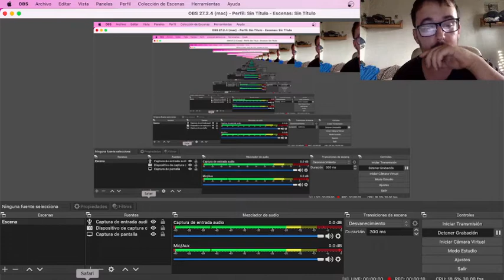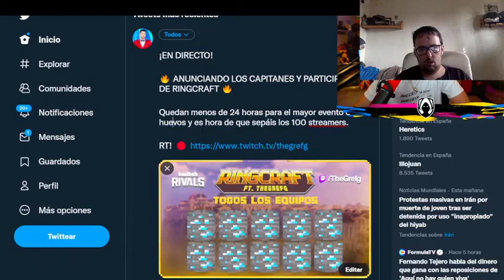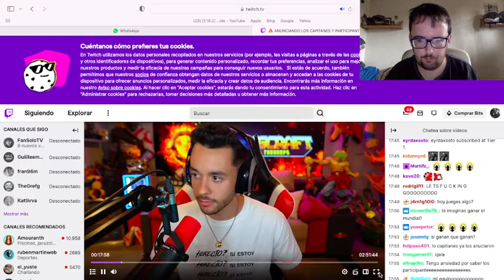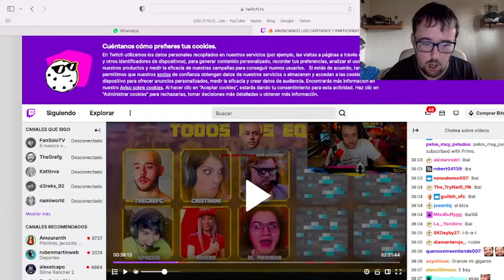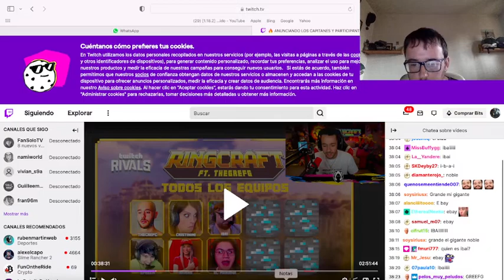( REACCION ) RIGTCRAFT - EVENTO THE GREFG ( LIVE THE GREFG TWITCH)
Cuando lo estoy viendo me doy cuenta que se lo silencian por que tiene contenido protegido por derechos de autor